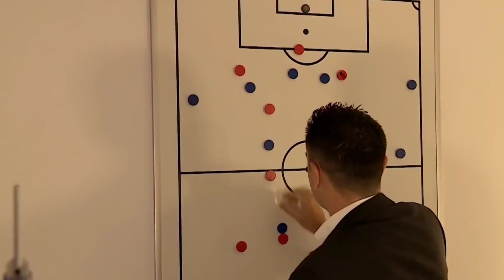4 Reasons Why Frenkie de Jong Won't Move To Manchester United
Manchester United are stepping into a new era, and for this new era to officially begin, a lot will have to be done in the transfer window. Already there have been departures with Pogba, Mata, Lingard, and Matic having already said their official goodbyes and the likes of Tuanzebe, Cavani, Wan Bissaka, and Bailly expected to follow suit in the coming days.

However, there hasn’t been much movement in the entrance door as there has been in the exit. But Erik Ten Hag, the new Man United manager, has his eyes on quite a number of players. Top of that list is Barcelona’s Frenkie de Jong.

The Dutch manager is looking to leverage on his relationship with the midfielder which was developed when they were together at Ajax to lure him over to England. But de Jong doesn’t seem very interested in making the move to England right now.

But why?

Here are 4 reasons why Frenkie de Jong won’t move to Manchester United this season.